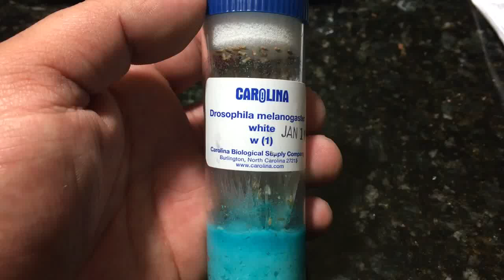White Eyed Fruit Fly Colony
It is easy to study the sex-linked, recessive, and mutant gene White Eye. Drosophila produce many flies from just one vial. The white eye chromosome mutation produces flies with beautiful white eyes.